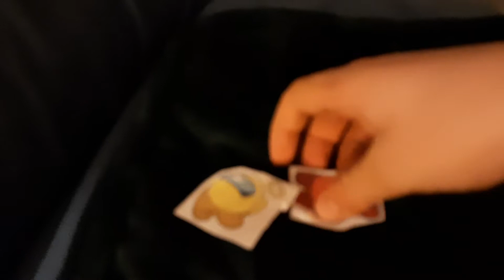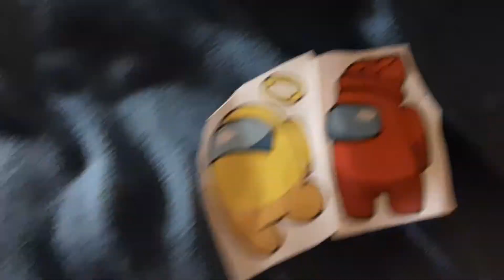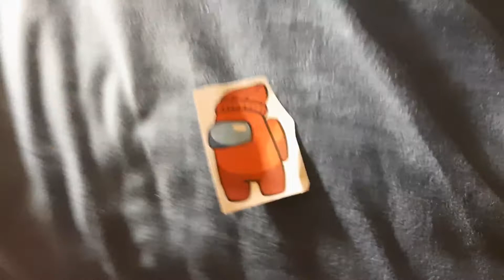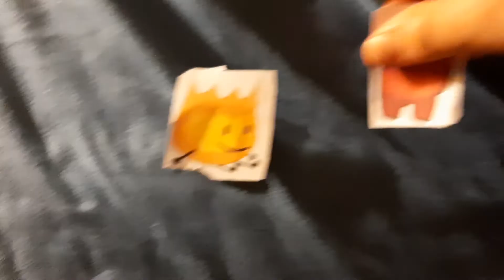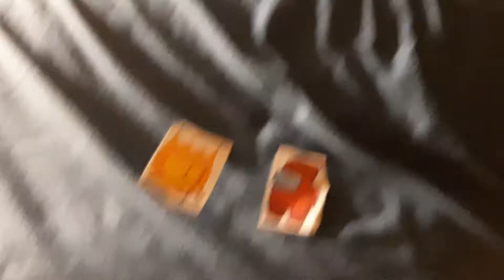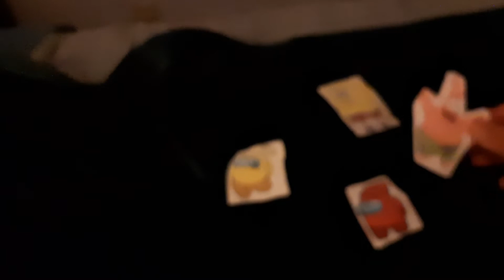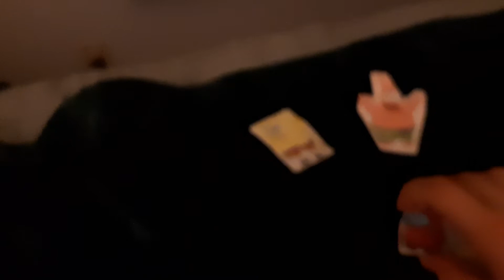PLAYER X ANGEL AMOGUS LOGIC PART 1 (13+)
cringe

why did I make this xd

credit to dar2009 for the thumbnail art I guess-